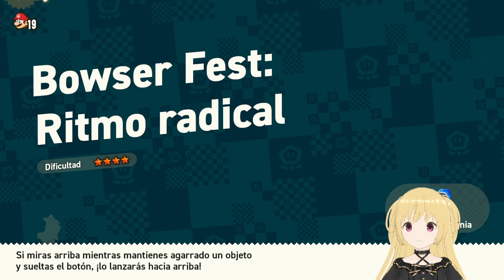SUPER MARIO BROS. WONDER #14 - PELEA FINAL contra BOWSER!! Conseguimos TODAS las SEMILLAS REINA!!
¡Nos unimos a Mario y sus amigos en una nueva y maravillosa aventura de desplazamiento lateral en 2D!
Cada nivel cuenta con su propia Flor Maravilla. Al recogerla, ¡puede ocurrir de todo! Las tuberías se moverán por sí solas, el terreno se inclinará, aparecerán Hipobótamos dando botes, una manada de Embistontes saldrá en estampida, caerás al vacío, flotarás por el espacio exterior ¡y mil cosas más!

Además de clásicos potenciadores como el superchampiñón, la flor de fuego y la superestrella, ¡Super Mario Bros. Wonder cuenta con nuevos potenciadores la mar de chulos!
ALEFANZANA - FLOR BURBUJA - CHAMPITALADRO

Las insignias son clave para desbloquear habilidades y recompensas únicas que pueden usarse en cada nivel. Puedes obtener insignias superando retos de insignia, o adquirirlas en ciertas tiendas de Poplin desperdigadas por el mapa.